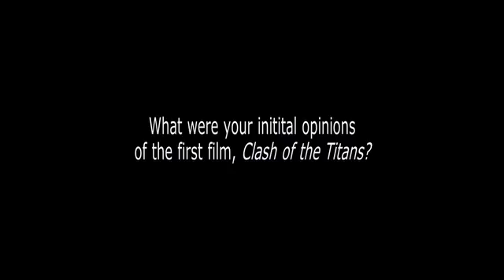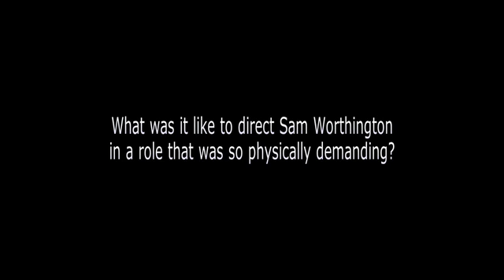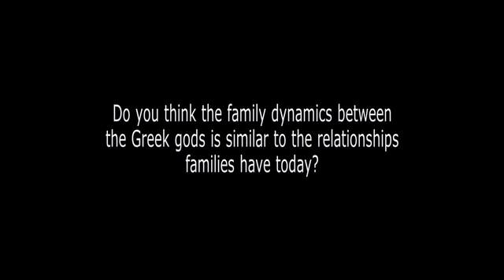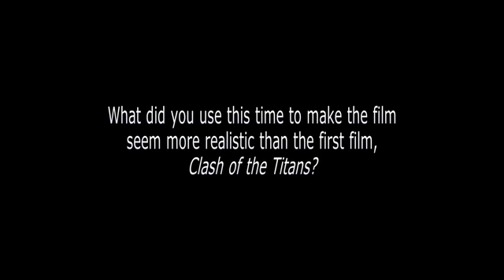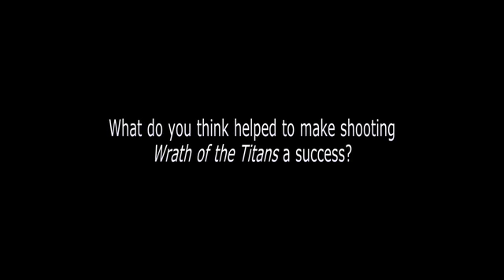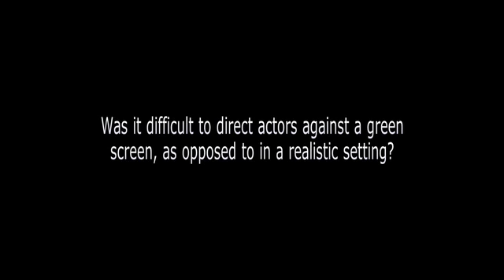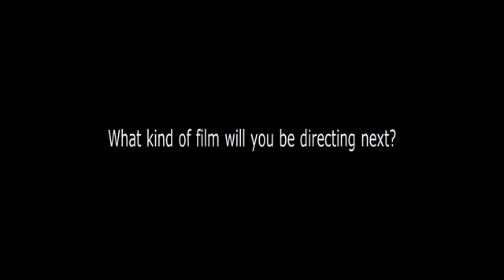Wrath of the Titans - Jonathan Liebesman Interview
Director Jonathan Liebesman talks about Wrath of the Titans